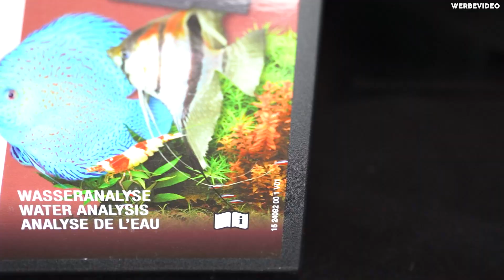15. ADVENTSBOX vom XXL Adventskalender Gewinnspiel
• Keinen Bock auf den Schoko Adventskalender? Ich hätte da eine abgefahrene Alternative für dich! Ich haue jeden Tag vom 01.-24. Dezember die krassesten Gewinne, die du dir vorstellen kannst, raus. Was du hierfür tun musst? Ganz einfach, du musst einfach unter das aktuellste Video einen MEGA kreativen Kommentar schreiben, der mich aus den Weihnachtssocken haut! Ich suche mir dann unter allen Kommentaren meine Favoriten raus und belohne eure Kreativität mit fetten Gewinnen! Teilnahme ist ab 18 Jahren und jeder Teilnehmer kann nur einmal gewinnen.

*Alle mit einem Sternchen gekennzeichneten Links, sind so genannte Ref-Links. Diese führen zu einem Shopangebot, bei dem ich entweder selber Waren zum Verkauf anbiete oder an den Einkäufen beteiligt werde. Hierbei entstehen keinerlei weitere Kosten für euch!